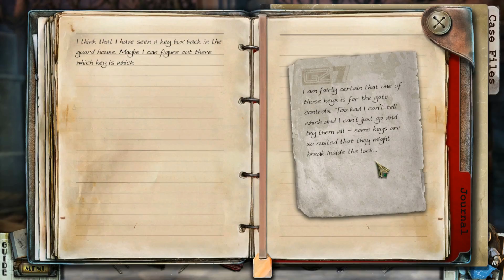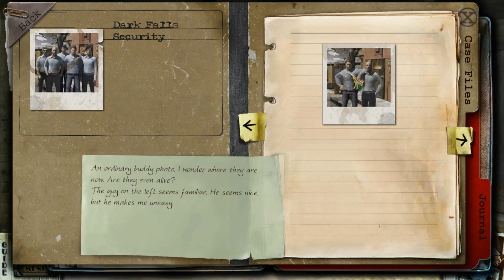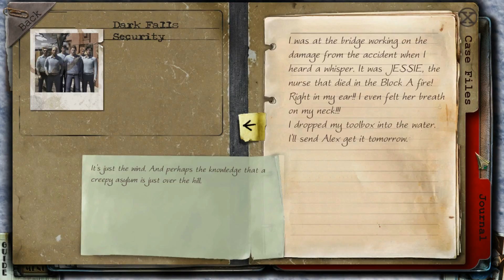True Fear Demo Part #3 Ich bin der Schlüsselmeister!!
True Fear Demo [Horror]
Folge 3: Ich bin der Schlüsselmeister!!
Hey und Willkommen zu einem neuen Projekt auf meinem Kanal. Wir spielen das Spiel "True Fear- Forsaken Soul". Wir spielen Holly die spät Nachts einen Brief von unsere verschwundenen Schwester Heather bekommen. Diese bittet uns um Hilfe und wir, wir eilen der holden Maid wie immer zur Hilfe.